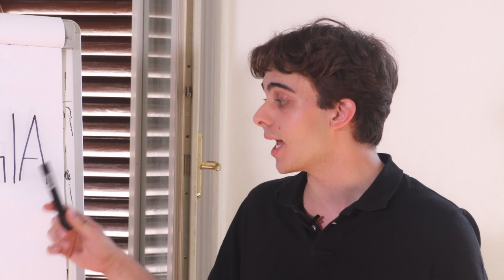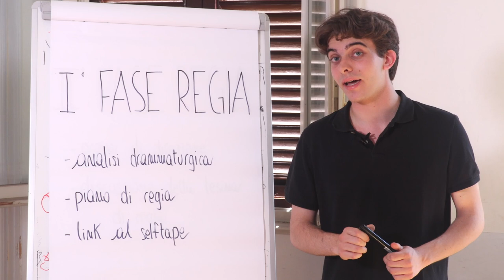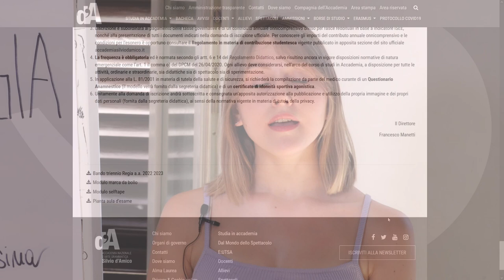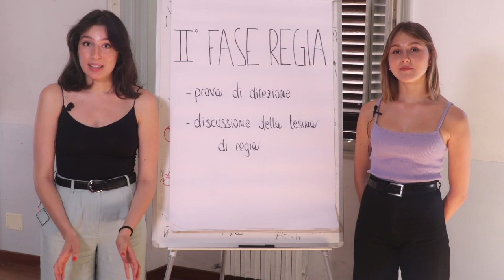OPEN DAY 2022 REGIA